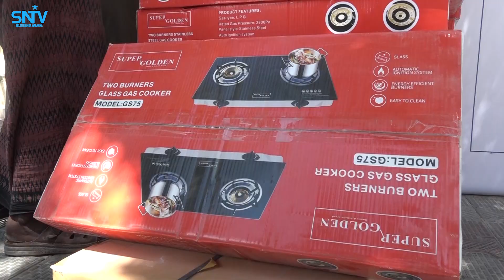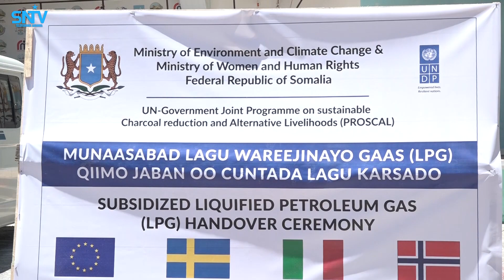Wasiir Khadiijo Diiriye" Isticmaalka Gaaska waxaa ay yareyneysaa Jarista dhirta".